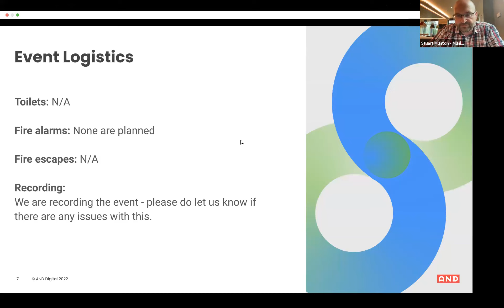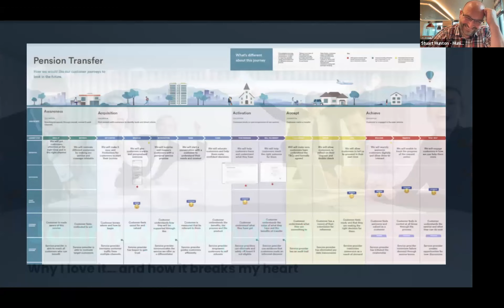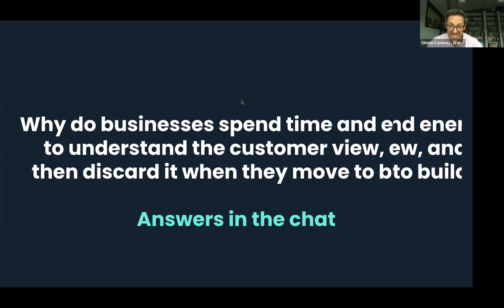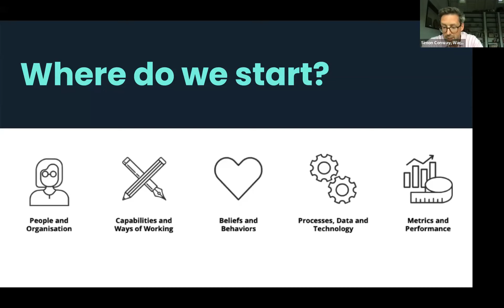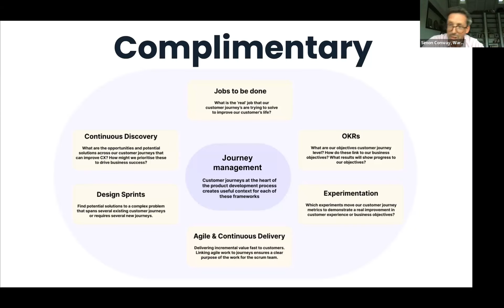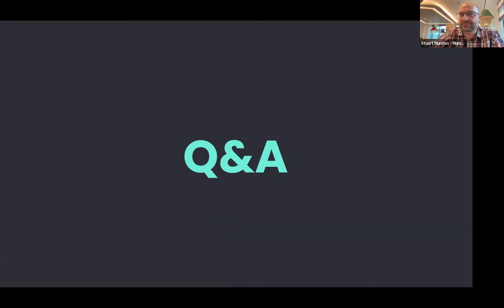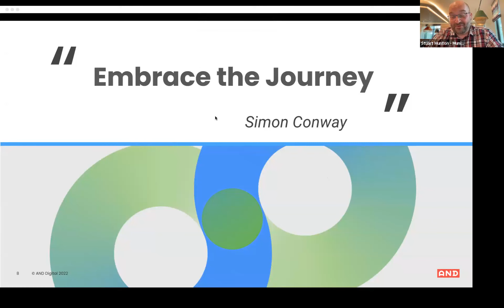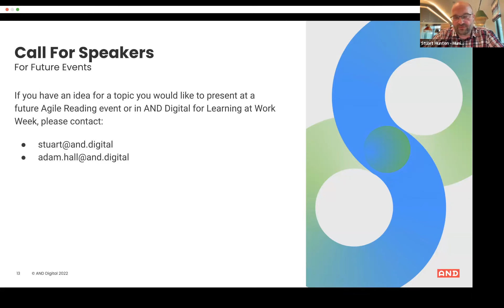Embrace the Journey - Journey Management Intro for Agile Reading 23-06-2023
An introduction to Journey Management, covering

 • Journey mapping - why I love it, and how it breaks my heart
 • We will explore why businesses struggle to be customer centric
 • We will look at new tools that support journey management
 • I'll share some ideas about how to get off to a great start with a CX transformation